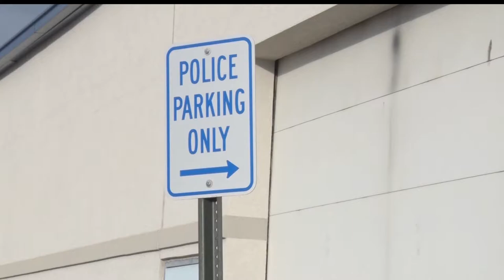Brainerd Police Chief Asks City To Expand Police Force